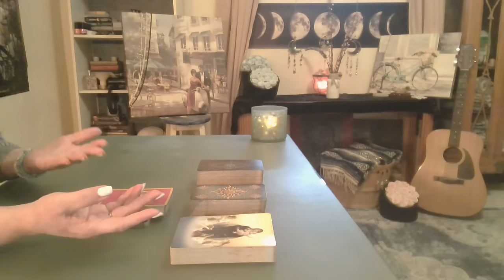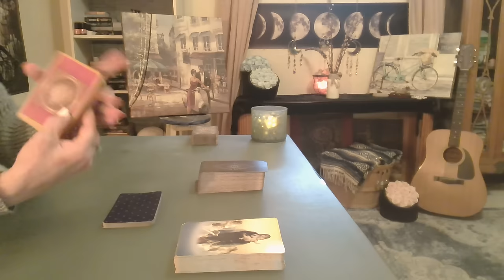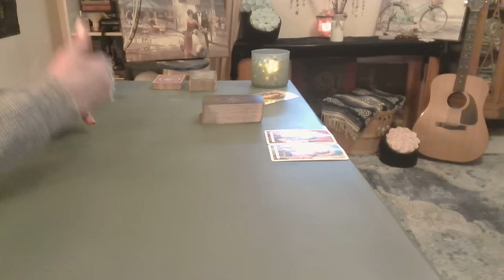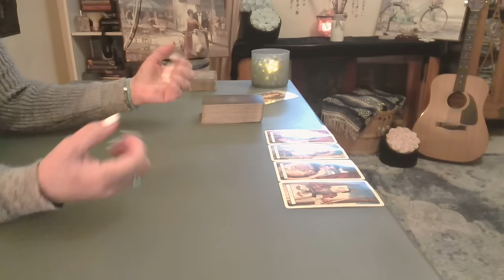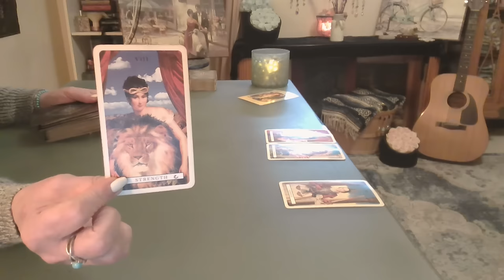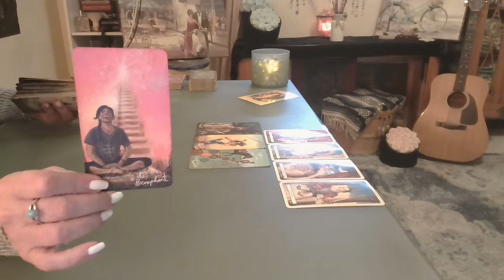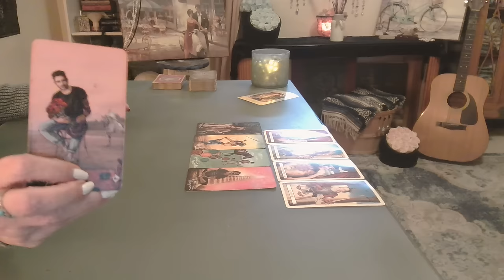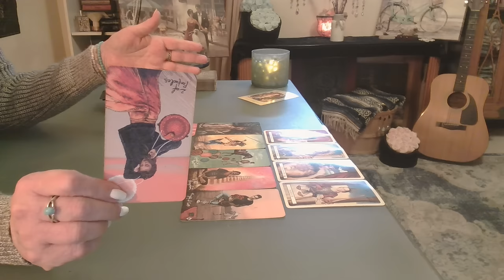Gemini: A Reincarnation of Love ❤️ Past Life/Present Life - Intuitive Tarot December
Whether You Believe in Past Lives or Not, These Signs Signify a Meaningful & Profound Connection Coming into Your Current Life. And, a Current Love Also Returns, so Trust Your Intuition!  ❤️❤️❤️